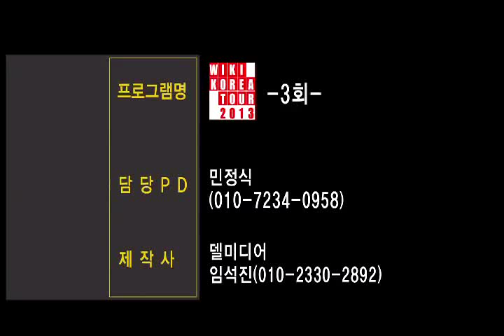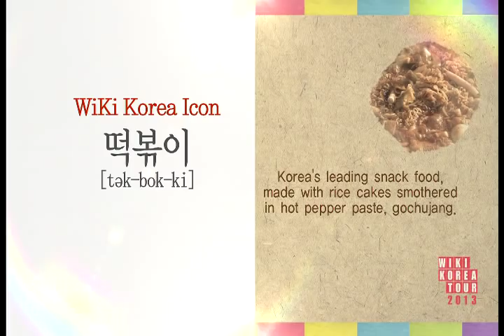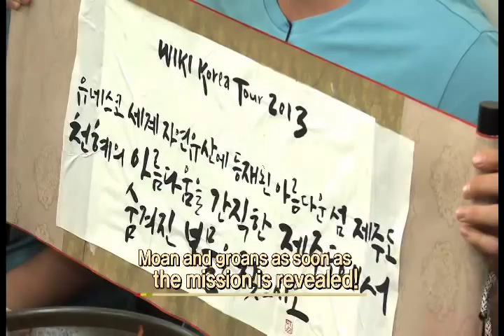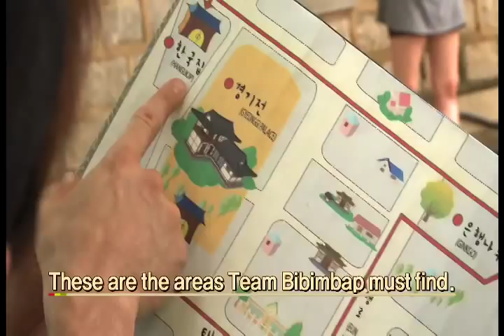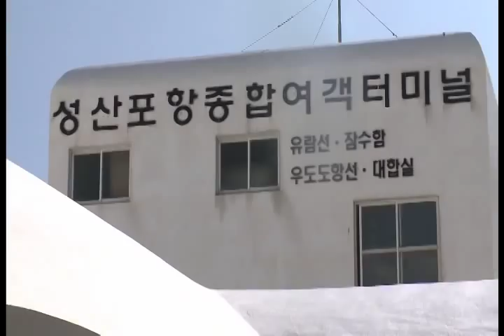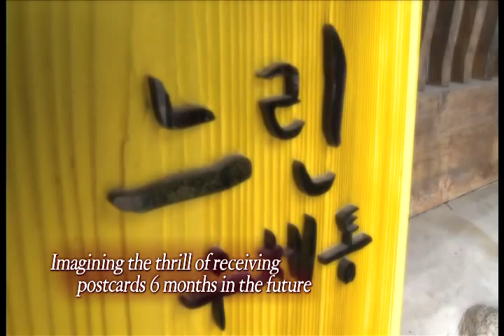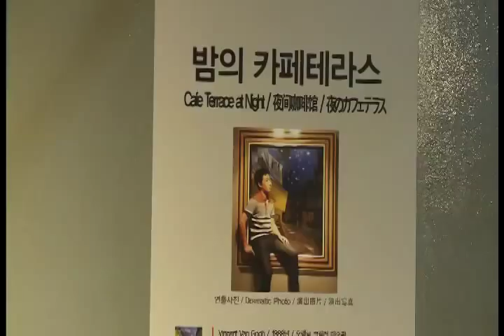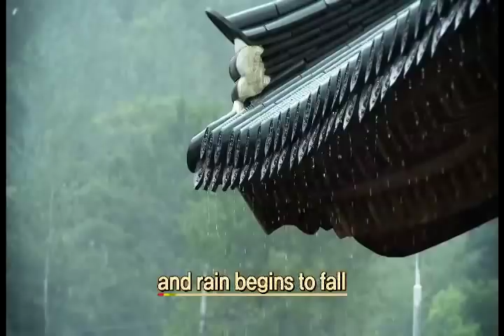Wiki Korea Tour 2013 - Ep Three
Episode Three of the Wiki Korea Tour 2013, featuring London Oppa co-founder Loren Rose, Julien Kang, Alexander, Tony An, Jiyul, Ricky Kim, Hyelim and Kevin.